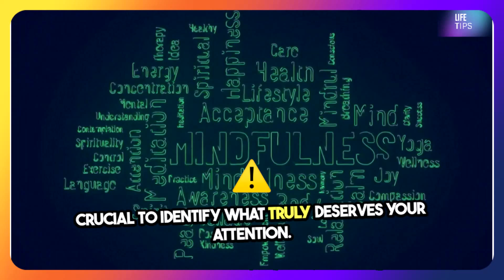How to Live with Intention - Life Tips & Tricks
Welcome to Lifetips Channel. Living with intention is about making conscious choices that align with your values and goals. It’s easy to drift through life, letting circumstances dictate your path. But when you live intentionally, you take the reins and steer your life in the direction you truly desire.

First, start by defining what intention means for you. Take a moment to reflect on your core values. What matters most in your life? Is it family, career, health, or personal growth? Write these down. This list will serve as your compass, guiding your decisions and actions.

Next, set clear, actionable goals. Instead of vague aspirations like "I want to be healthier," specify what that looks like. Maybe it’s committing to a workout routine three times a week or cooking at home more often. Goals should be measurable and time-bound. This clarity transforms your intentions into tangible steps.

Now, let’s talk about mindfulness. Being present in the moment allows you to appreciate life as it unfolds. Practice mindfulness through meditation, deep breathing, or simply taking a few moments each day to pause and reflect. This practice helps you become more aware of your thoughts and feelings, enabling you to make choices that resonate with your intentions.

Another key aspect is prioritization. With so many demands on our time, it’s crucial to identify what truly deserves your attention. Learn to say no to activities that don’t align with your values. This doesn’t mean you have to be rigid; it’s about creating space for what truly matters. When you prioritize, you’ll find that you have more energy and focus for the things that enrich your life.

Additionally, cultivate gratitude. Acknowledging what you’re thankful for shifts your perspective and enhances your overall well-being. Keep a gratitude journal or simply take a moment each day to reflect on the positives in your life. This practice reinforces your intentions by reminding you of what you value most.

Surround yourself with supportive people. The company you keep influences your mindset and motivation. Engage with those who inspire you and share your values. Their energy can help propel you forward on your journey of living intentionally.

Lastly, be flexible and patient with yourself. Living with intention is a journey, not a destination. There will be setbacks and challenges along the way. Embrace these moments as opportunities for growth. Adjust your goals as needed, and remember that progress is often nonlinear.